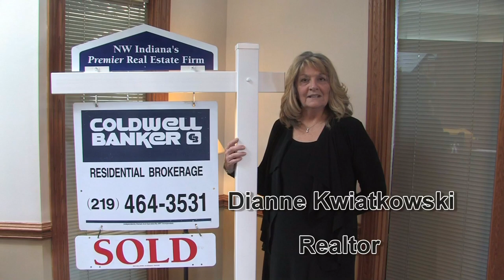Orr Painting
Orr Painting for all your residential and commercial painting needs.  Terri Orr will help with the selection process and comes highly recommended.